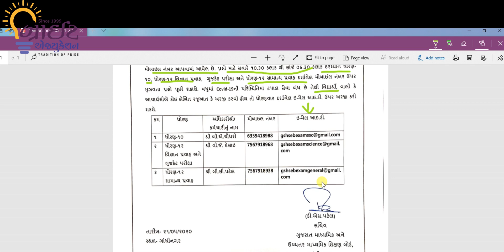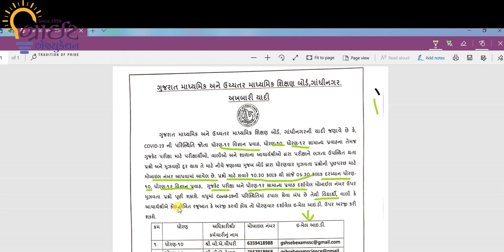helpline numbers of gujarat board | gseb helpline numbers for board students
Coaching Institute, Bright Education, Gandhinagar tuition classes , knowledge, factz, education, educational, physics, chemistry, maths, bio, study, career, kids, school after school, 1 to12 std,   admission open,

ઘરે બેઠા તૈયારી ચાલુ રાખો ‼️
કોરોના ની વૈશ્વિક મહામારીમાં lockdown ને ધ્યાનમાં રાખીને અમારો એક જ હેતુ છે કે બાળકોને અભ્યાસક્રમમાં રૂચી જળવાઈ રહે, ઘેર બેઠા મહેનત કરી અને સમયનો સદુપયોગ કરી શકે,  તે માટે Bright education  ગાંધીનગર દ્વારા ધોરણ 1 to 12  all subjects  વિડીયો મુકવામાં આવશે  ગુજરાતના અંતરિયાળ વિસ્તારમાં પણ આ વિડીયો પહોંચે તે માટે શેર કરો જેથી ગુજરાતના દરેક વિદ્યાર્થીઓને લાભ મળી શકે
વિડીયો જોવા માટે 👇 લીંક પર ક્લિક કરો

બાળકોના અભ્યાસ માટે ઉપયોગી  એપ
Kids of std 1 to 12 Learning App ડાઉનલોડ કરવા માટે